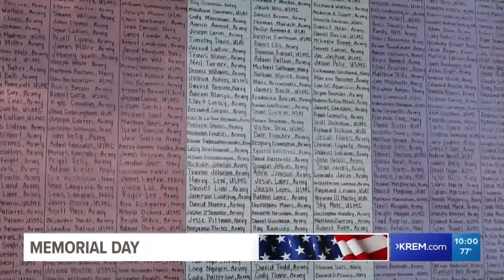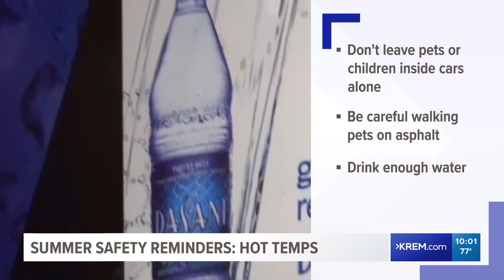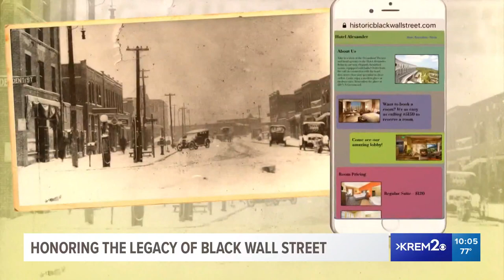How the Inland Northwest is honoring those we've lost this Memorial Day plus other headlines on KREM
KREM 2 News at 10 on May 31, 2021